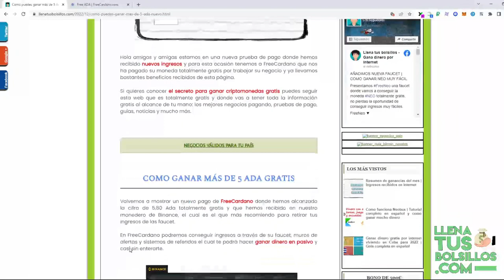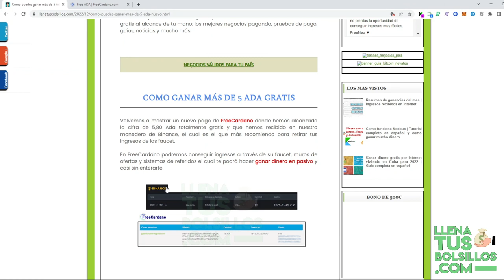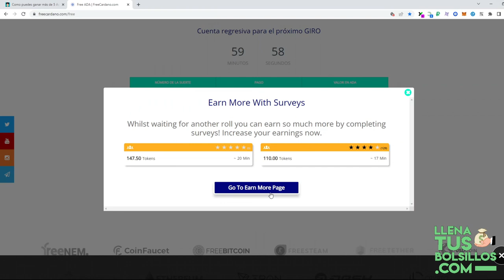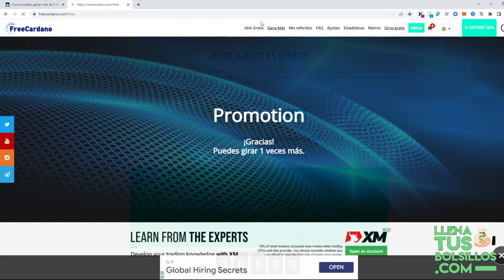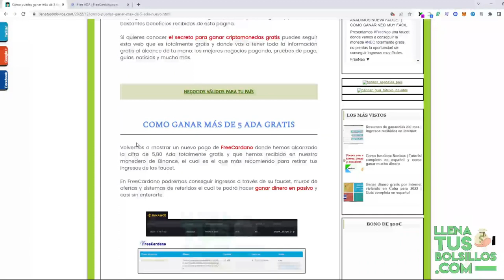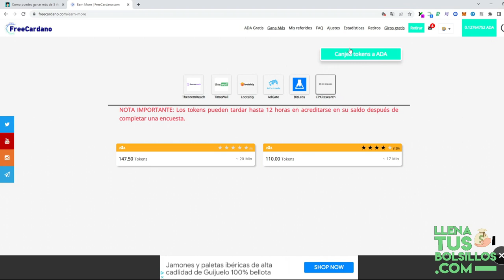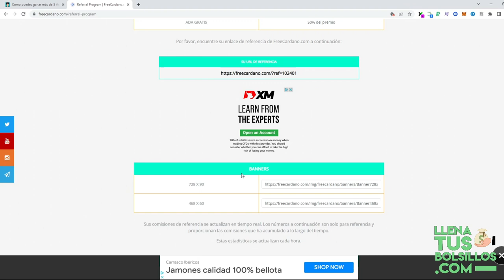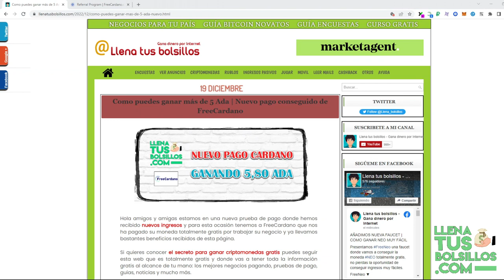Como he recibido Cardano gratis para Binance | Negocio donde sumar buenos ingresos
🔴  NUEVO VÍDEO   🔴

Nuevo pago recibido de FreeCardano donde hemos obtenido más de 5 Ada por realizar tareas, una página donde ya hemos conseguido más ingresos.

En LlenaTusBolsillos tenemos las mejores faucet que hay en internet y que te ayudan a conseguir ingresos para el futuro.

● Llenatusbolsillos.com